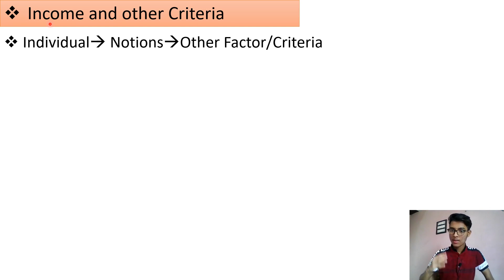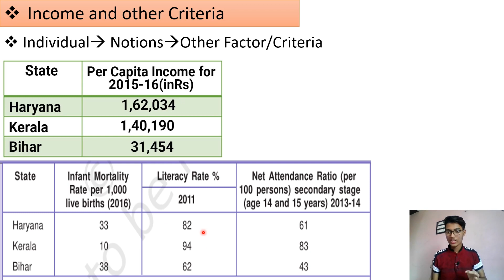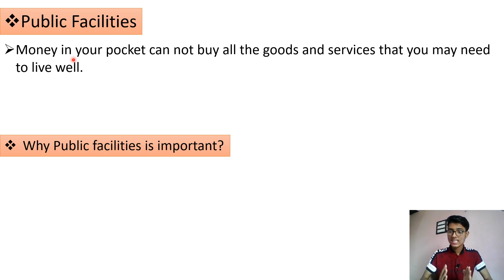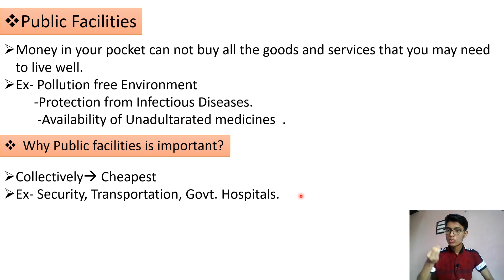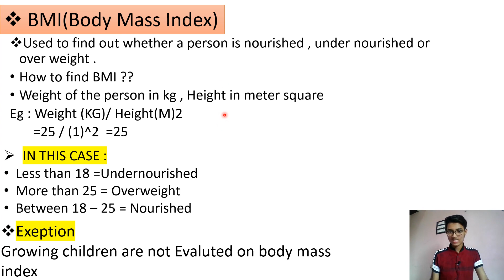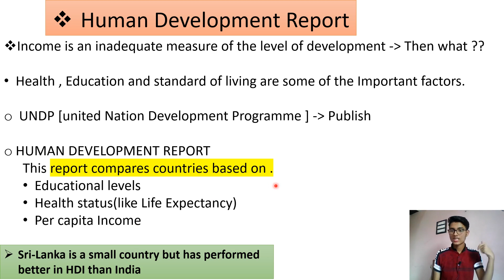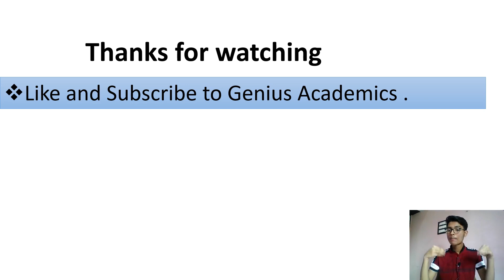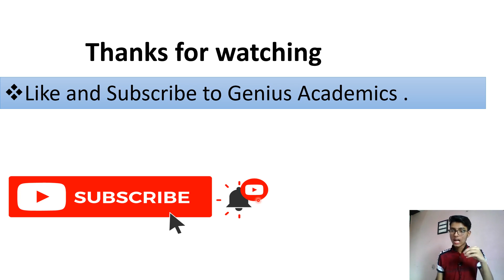Development - 02 | Class 10 Economics | Chapter 1 | Part-2 | NCERT | CBSE | Genius Academics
1).To get the notes of Development part-1 click on this

2). Notes of Development Part-2

Topics covered in this video are :
-Income and other Criteria
-Public facilities
-Why public facilities is important?
-BMI(Body Mass Index)
-Human Development Report, Human Development Index
-Sustainability of Development
-Challenges to Sustainable development.

Full Topics are explained with examples and notes.

with love,
Genius academics.

Development class 10 economics chapter 1 ncert detailed explanation
economics class 10 chapter 1 development full chapter
sst class 10 economics chapter 1

Development class X in hindi
Development cbse ncert up board
Development economics sst
Development chapter 1 social
Development class 10 summary explanation
Development ncert in english
Development chapter 1 Genius Academics
Development qna
Development tricks tips
Development golden button
Development boards easy paper
 Chapter: Development